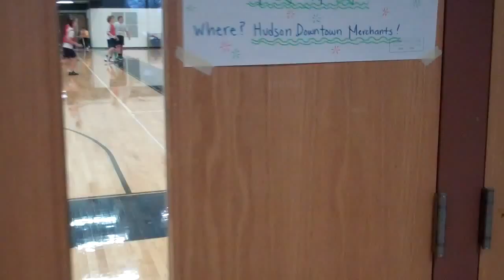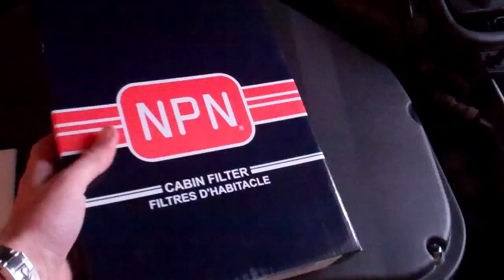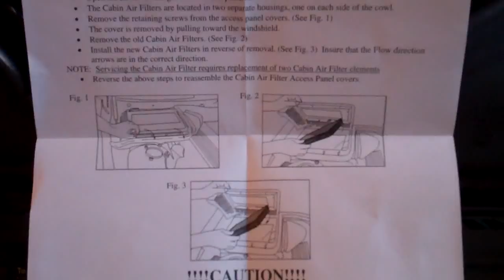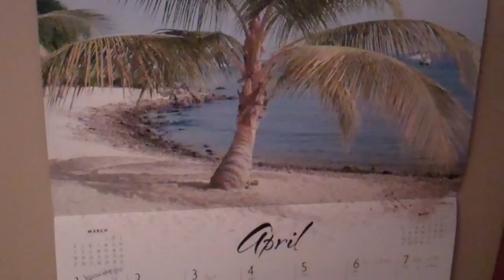Idiot Lights 4/10/12 - Day 485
How was your Tuesday?